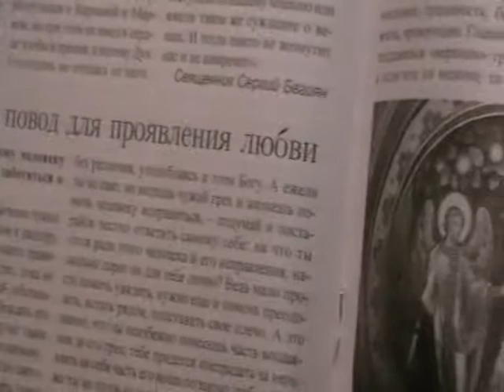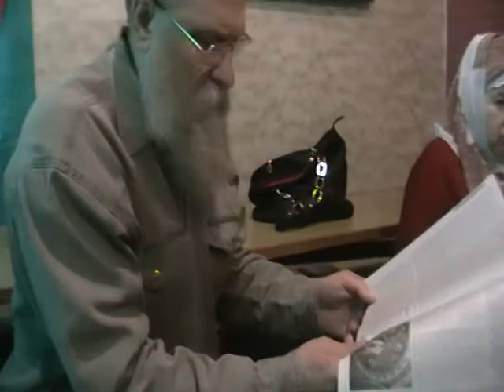Занятия. Совет Путину. В. В. 16. 02. 2014 Лапкин Игнатий